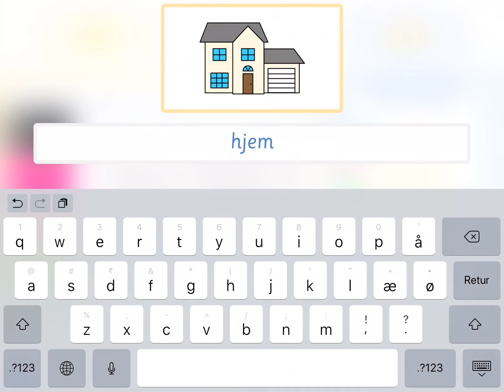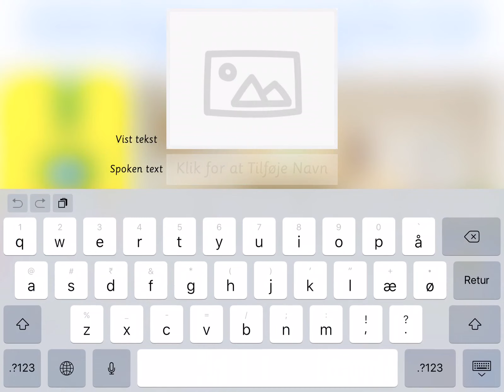Sådan opretter du en hybrid side